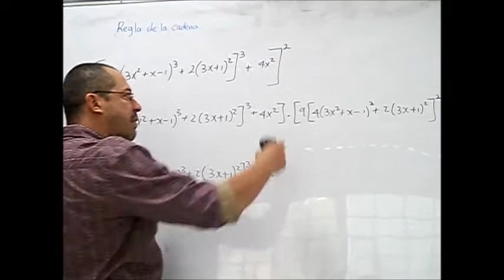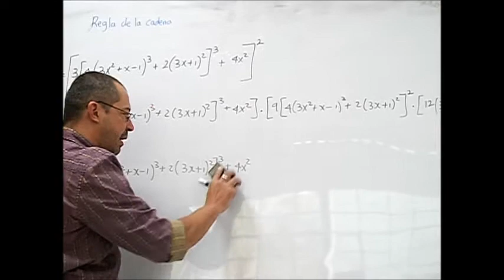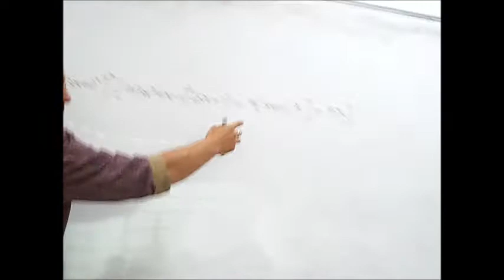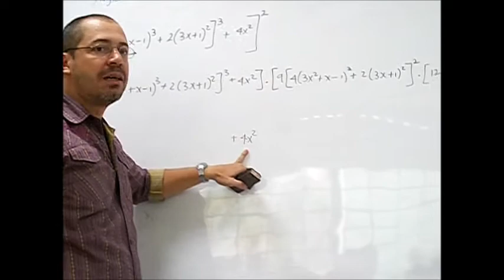REGLA DE LA CADENA PARA DERIVAR FUNCIONES